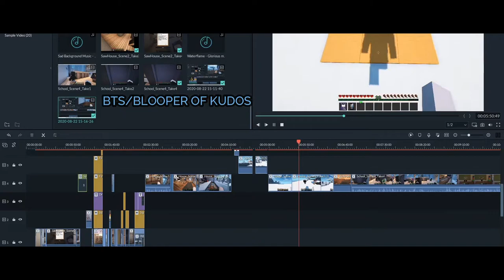[AMBIT PRODUCTIONS] 2021 Recruitment Video and Trailer | Monster Co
MEET AND EXCEED. AMBIT.

        Ambit Productions and the Monster Co. content creation group are two intertwined groups that constitute the seed to something beautiful. Entertainment and hopefully soon even support for a community that enjoys quality content and fun personalities. If you are interested in production, whether big or small, as a streamer or a producer of film and music, contact me ASAP, and we can discuss content we can collaborate on for Monster Co.
 The goal of these teams is to create entertainment people can enjoy and an environment that allows creativity to flow. Ambit productions are supposed to reach limits and push them further. Monster Co is going to be the face of our content.
 If you look at the old content from Monster Co, you can even see a 4 episode show we created from scratch by ourselves. Trailers, motivational videos, music, and an SMP are there too. All done with no more than eleven people, with most content done with an average of two contributors.

 The roles of Ambit are, but are not limited to:
Editing Videos
Creating Music
Recording Film
Writing Story
Illustrating Life

 The roles of Monster Co are, but are not limited to:
Being a personality
Advertising the channel
Posting the content with descriptions
Responding to comments

 Keep in mind, I can't promise to pay for your work, but you will have full ownership of the content you direct. You will have full credit for the work you provide, and I'll make sure it's written and distinctively labeled at the end of a video and its description.
 Think about your strengths as an artist, writer, cinematographer, singer, actor, musician, and if you feel the urge to use your strengths to create. The Ambit can be your next contact.